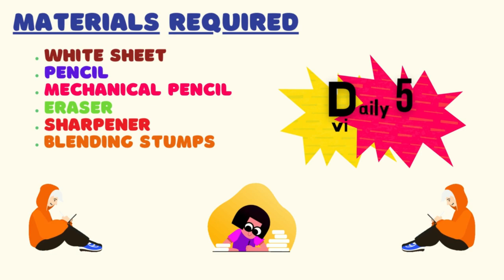How to draw Squirrel | Squirrel pencil sketch | Squirrel easy drawing | schoolx360